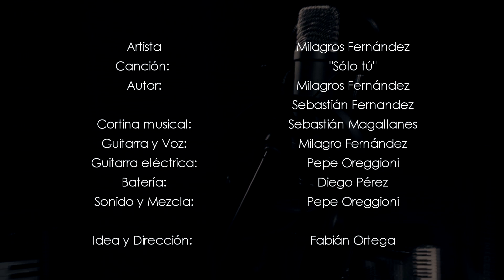Milagros Fernández - Sólo tú - Sesiones Jóvenes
Ciclo
Artista: Milagros Fernández
Canción: "Sólo tú"
Autor: Milagros Fernández/Sebastián Fernández

Sonido y mezcla: Pepe Oreggioni
Idea y Dirección: Fabián Ortega

Grabado en el Espacio Arte y Cultura Joven.
 Rocha, Uruguay.